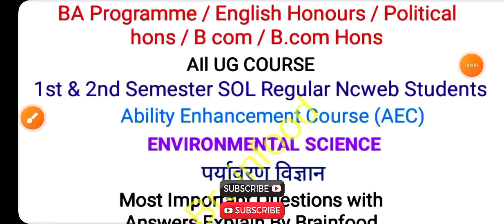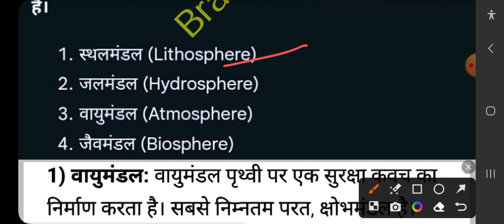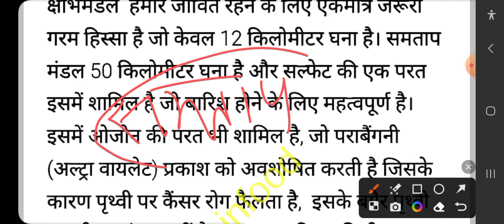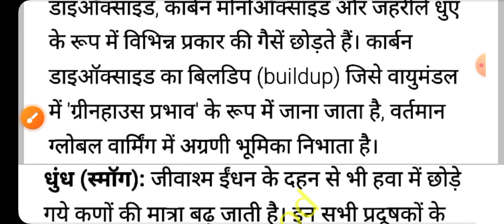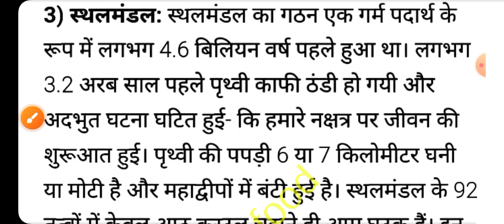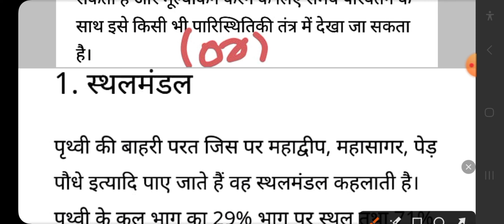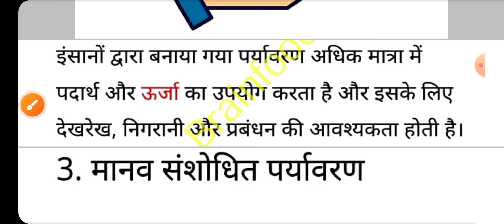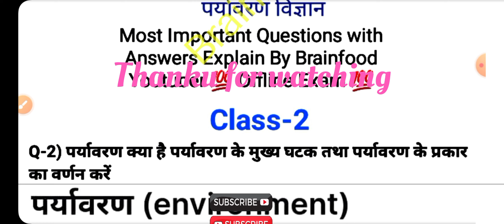Class-2|Evs 1st semester important questions and answers|environmental science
Pdf Link ...B.A Program DU SOL Semester 1st Environment Science (EVS) पर्यावरण विज्ञान Notes In HINDI Medium Important Questions With Answers Pdf..👇👇👇👇

💥Download.. All Education Chapter Notes  pdf link 1st Sem 👇👇👇👇👇👇👇👇👇Unit-1and Unit-2 complete Notes

💥Pdf Link..👇👇Unit-2(ch-4) पाठ-4 एक विकासशील एंव लोकतांत्रिक समाज के संदर्भ में शिक्षा |Ba programme 1st semester  👇👇👇👇👇👇👇👇👇

💥Pdf Link..👇👇Unit-2(ch-3) पाठ-3 संवैधानिक मूल्य: समानता, स्वतंत्रता, न्याय, धर्मनिरपेक्षता |Ba programme 1st semester  👇👇👇👇👇👇👇👇👇

💥Pdf Link..👇👇Unit-1(ch-4) पाठ-4 शिक्षा का नैतिक आधार : मानव स्वभाव, मूल्य, आदर्श|Ba programme 1st semester  👇👇👇👇👇👇👇👇👇

💥Pdf Link..👇👇Unit-1(ch-3)पाठ-3 शिक्षा का ज्ञानमीमांसीय आधार: ज्ञान, विश्वास, जाँच, तर्क|Ba programme 1st semester  👇👇👇👇👇👇👇👇👇

💥Pdf Link..👇👇Unit-2 (ch-2)पाठ-2 शिक्षा की अवधारणा: शिक्षण, प्रशिक्षण, अधिगम, मतारोपण, स्कूलिंग और शिक्षा|Ba programme 1st semester  👇👇👇👇👇👇👇👇👇👇

Environmental science theory into practice 1
Ba programme 1st semester environmental science theory into practice
Ba programme 1st semester environmental science important questions
Environmental science important questions with answers
Evs ba program 1st semester
degree 1st semester environmental studies important questions
b.a sol environmental science important questions with answers